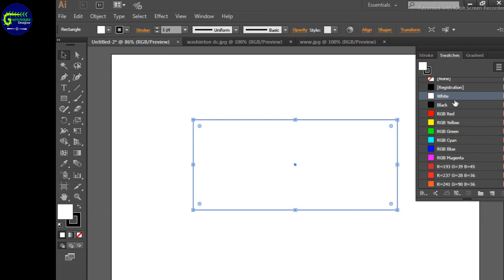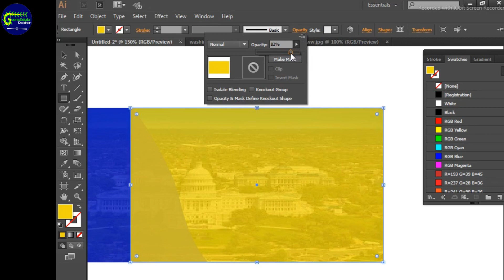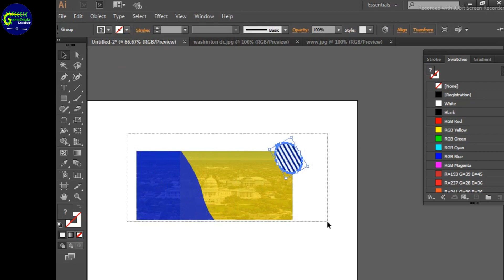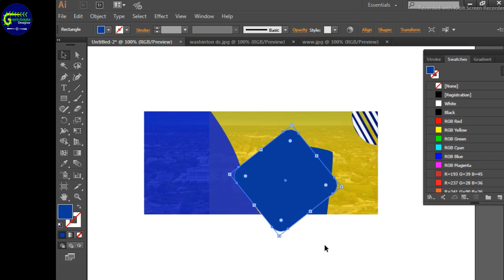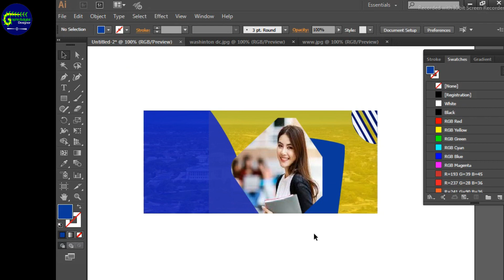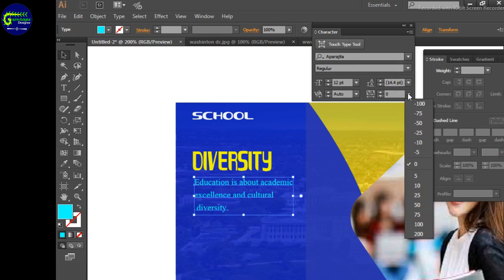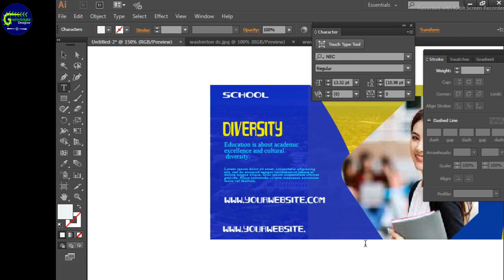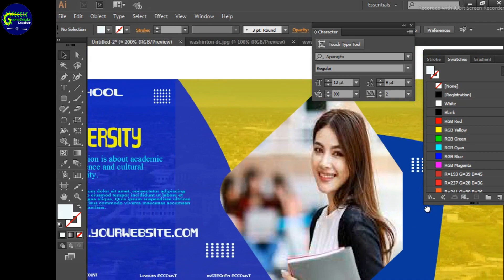Educational Banner Design in illustrator/Educational Templete Kasari Banune/How to make Edu Template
educational banner
educational background template
template design
education template design
education banner for youtube channel
educational banner design
education banner design in photoshop
education banner design in illustrator
education banner design in coreldraw
educational banner for youtube
educatioanl banner kaise banaye
education tour banner
school banner
college banner design
adobe illustrator
adobe photoshop
coreldraw
indesign